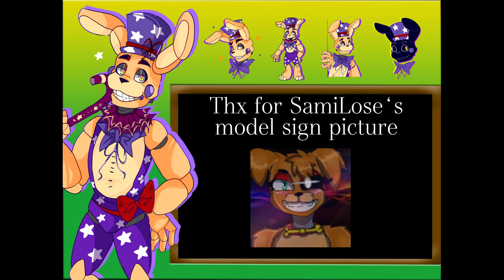【FNAF/SFM/Blender/C4D】Laplace's Angel Collab-Song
After 1 year of production process, I finally finished him!
 This Collab simply exceeded my expectations :)

Thx for @Dragonalfanimations
give me permissions

Thx for @LunaticHugo ‘s
amazing Thumbnails

Thx for @SamiloseSAL ‘s
amazing model sign picture

And thx for everyone who
support me

Ready for round 2？？？？

intro\outro music by @RaveFM7